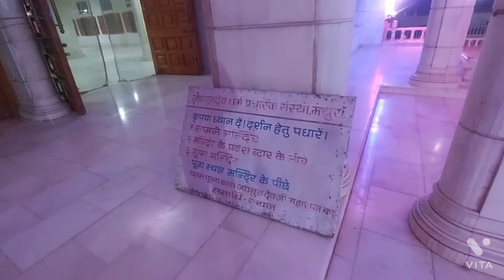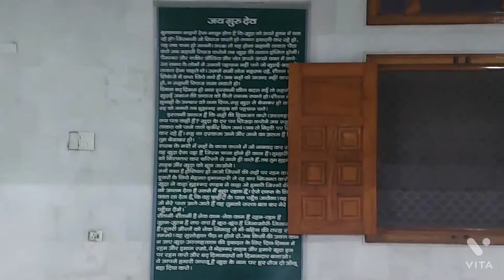Baba Jai Guru Dev Mandir